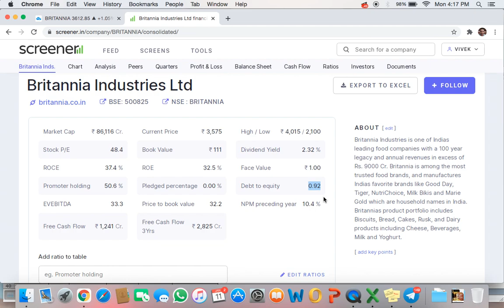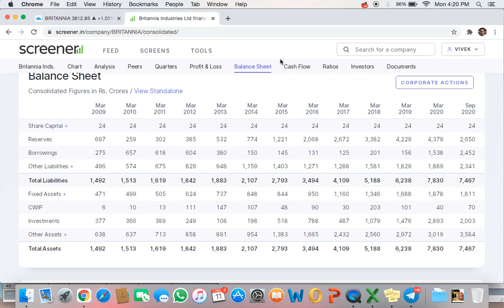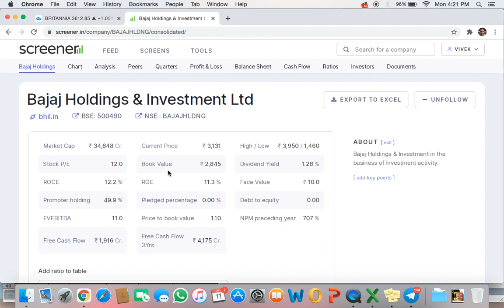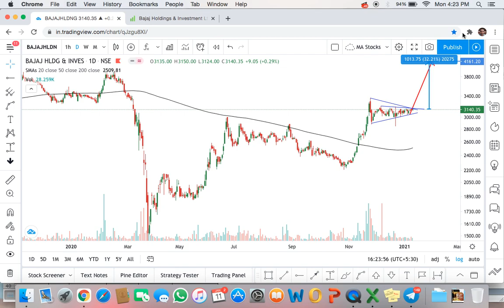What's wrong with Britannia | Two Large Cap Stocks - Britannia and Bajaj Holding & Investment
In this video, I have discussed about why we have excluded Britannia Stock from our V40 list and why we have added Bajaj Holding and Investment. Please watch the complete video to understand the flag pattern in Bajaj Holding & Investment stock.